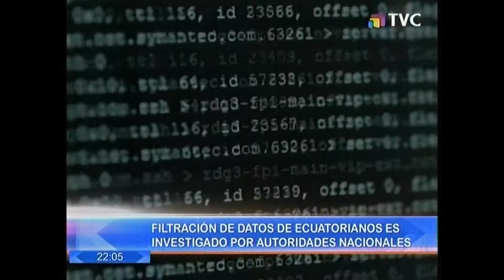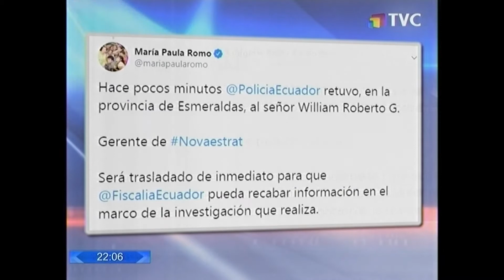Televicentro Noche 16 09 2019 Gobierno asegura que filtración no es hackeo